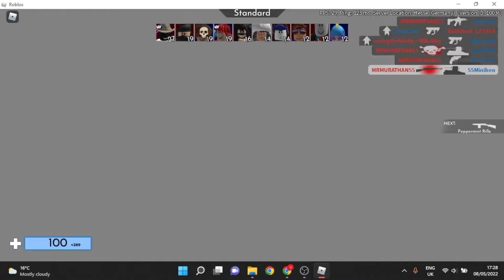Arsenal for a thurd time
This Is Video Has A Lot Of Lag